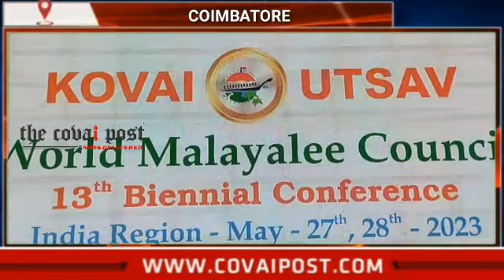கோவையில் முதன்முறையாக நடைபெற்ற வேர்ல்டு மலையாளி கவுன்சில் அமைப்பின் மாநாடு